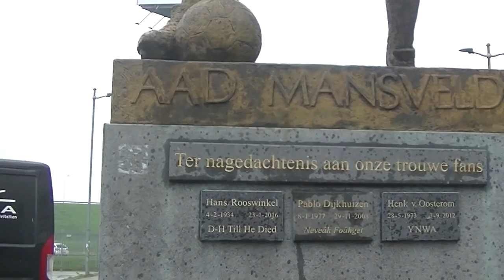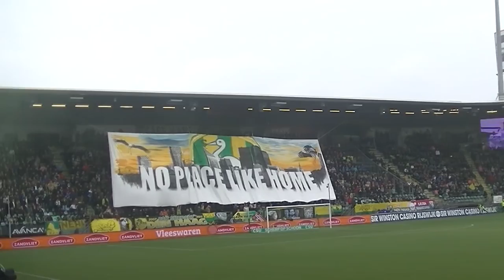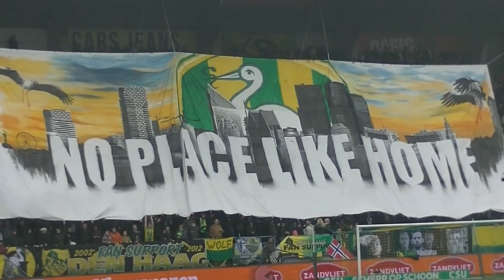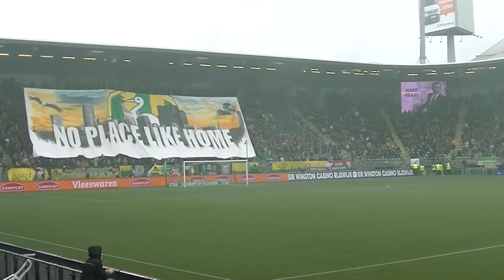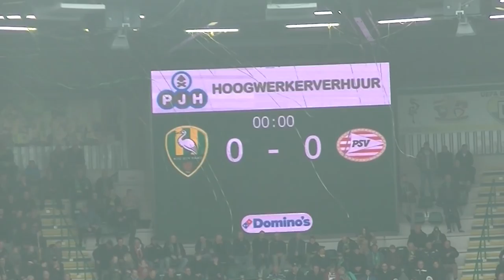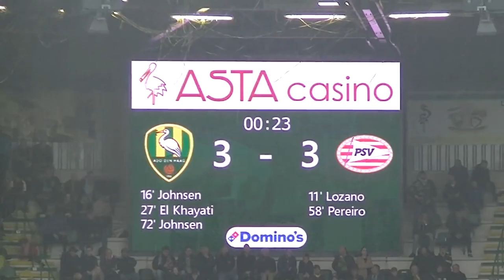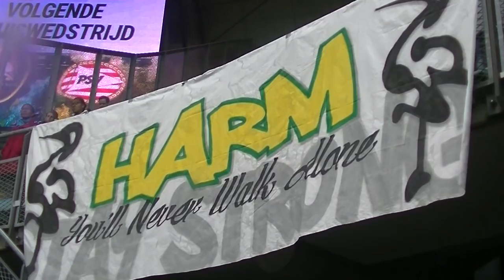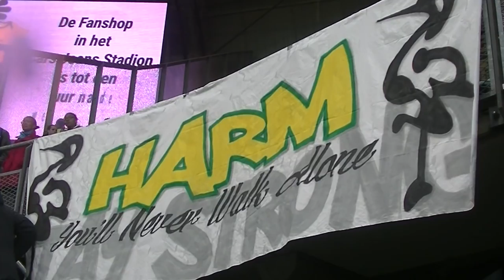Sfeer Cars Jeans Stadion voor en na ADOpsv ADO - PSV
Sfeer Cars Jeans Stadion ADO - PSV. ADOpsv Ook prijsuitreiking voor speler van het jaar, Lex Immers, Top scorer, Bjorn Johnsen en upcoming talent of the year, Goppel. Mooi "No Place Like Home" spandoek (No Place like The Hague!) in vak g, zoals gezien Vannuit Midden Noord. Echt eel leuke sfeer, jaamer niet geownnen, maar top wedstrijd, 3-3 gelijk tegen PSV is niet slecht. Op naar volgende week en hopelijk de playoffs! ADO, Bedankt! ADO - PSV sfeer in Cars Jeans stadion